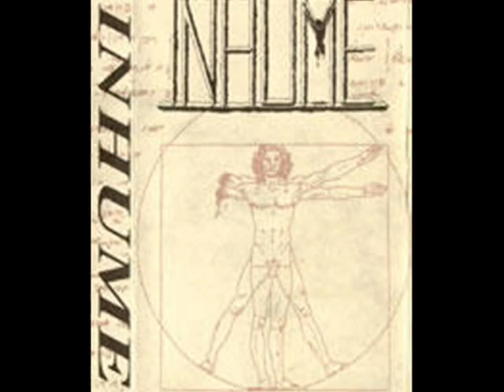Inhume - Airplane Crash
Track from our "Decomposing From Inside" album.